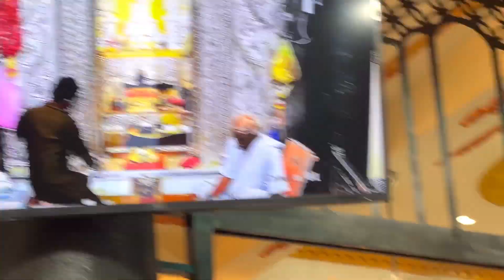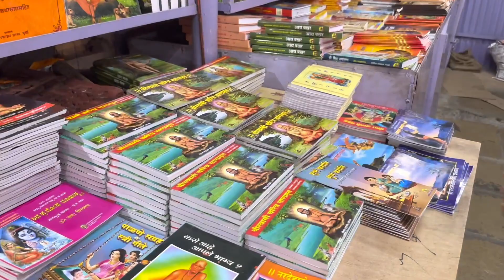श्री स्वामी समर्थ ॥ shri swami Samarth Temple Akalkot तुळजाभवानी दर्शन Vlog